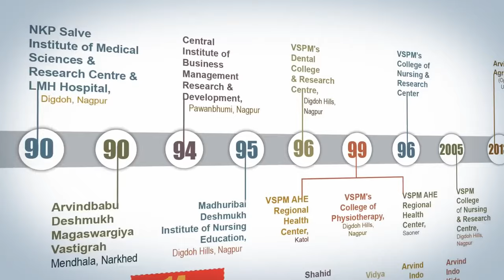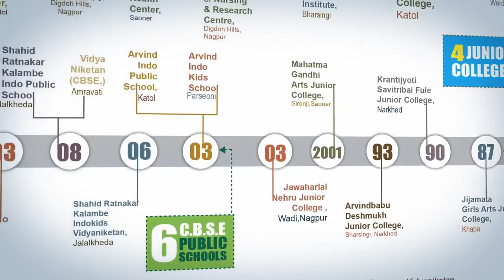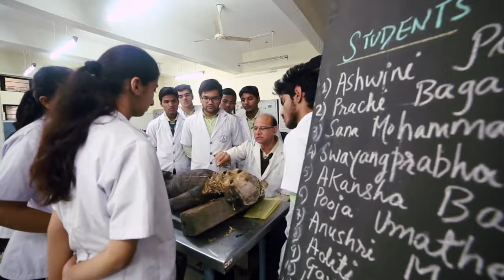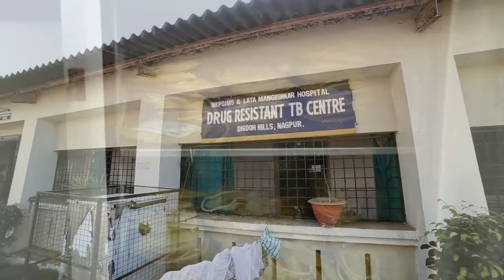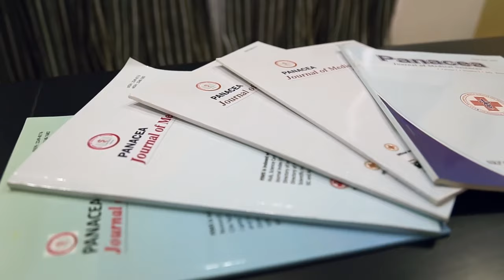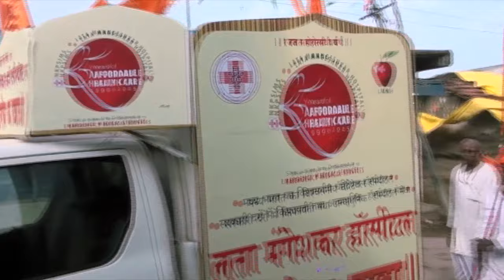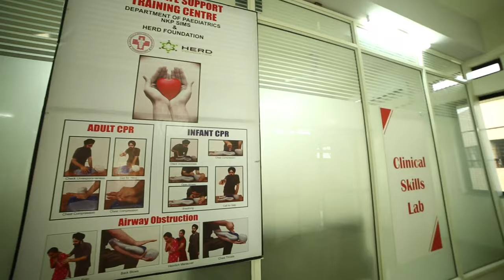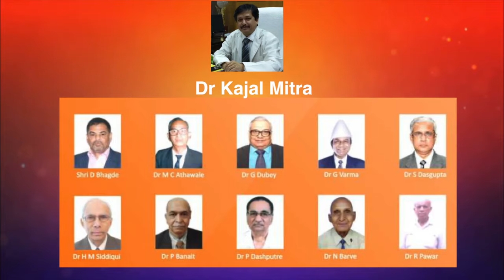Lata mangeshkar Hospital documentary,nagpur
25 years dedicated